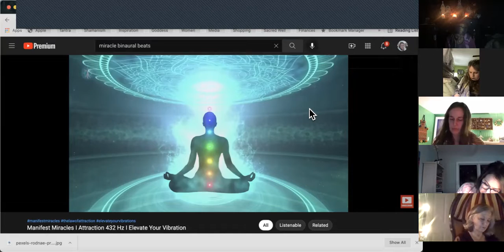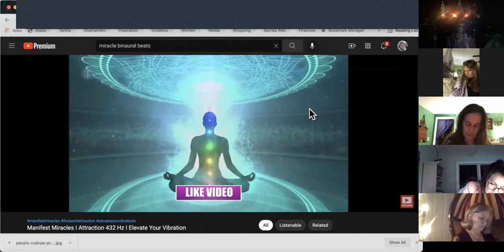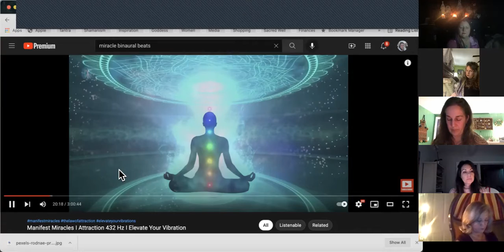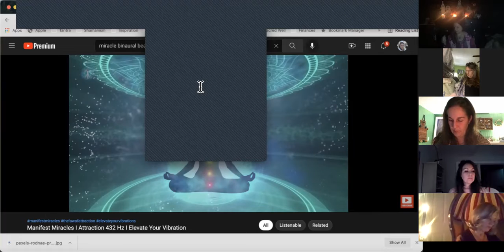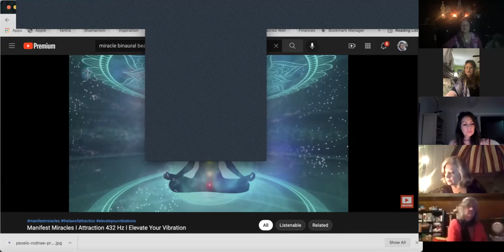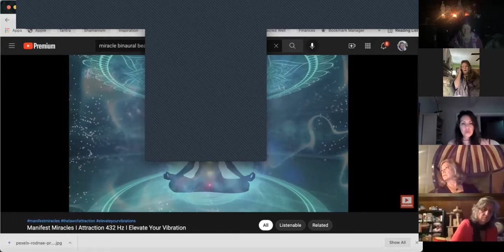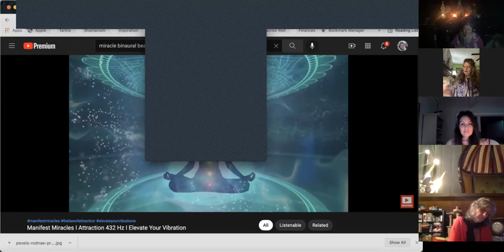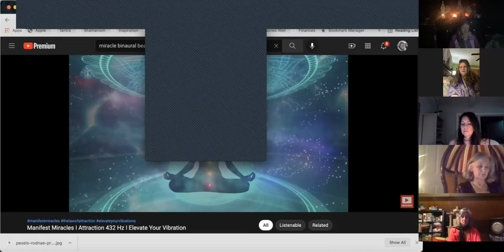Winter Solstice 2021 Four Rituals to Change Your Life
Sensory Immersion to help us access the power of the subconscious.